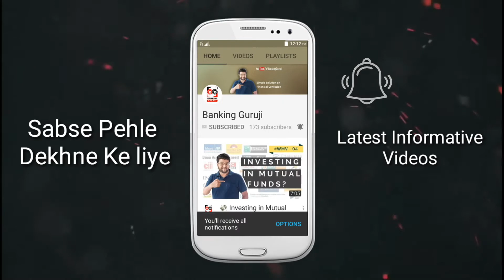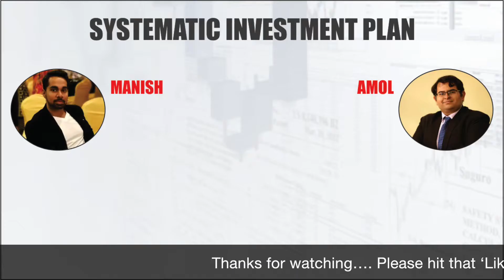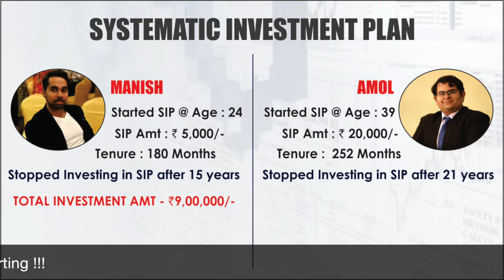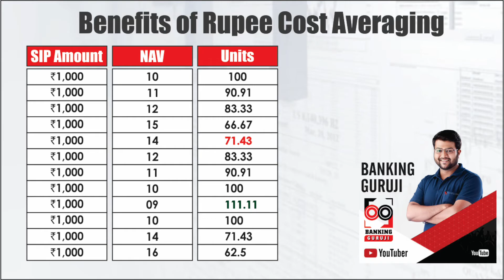How to acheive your financial goals through SIP ?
In this video, i have shared some interesting points which will help you to acheive your financial goals through SIP.